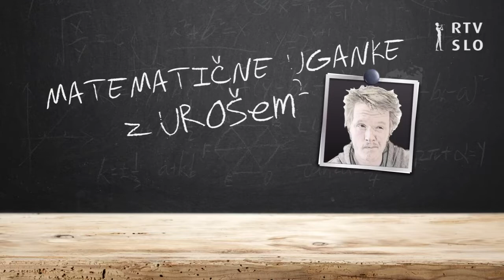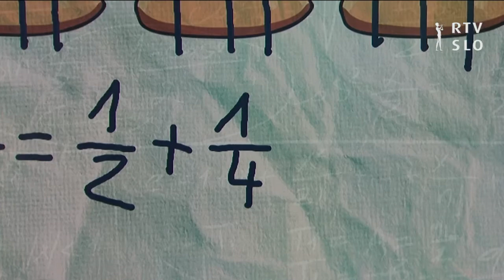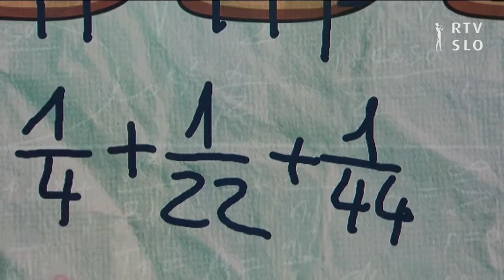UROŠ KUZMAN V UGRIZNIMO ZNANOST: MATEMATIČNE UGANKE Z UROŠEM EGIPČANI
Uroševe matematične uganke so stalna rubrika oddaje Ugriznimo znanost, ki nastaja v Izobraževalnem programu TV Slovenija. Oddaja je na sporedu vsak četrtek ob 17.25 na TV SLO 1.